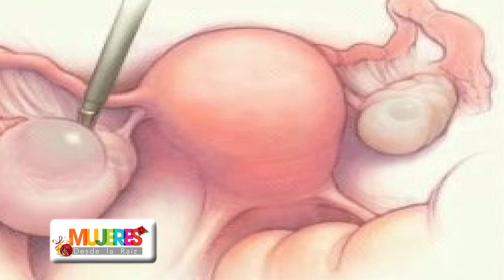SALUD INTEGRAL: Tumores y Quistes ováricos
• Tumores Quísticos / Normalmente están llenos de agua
• Los quistes se presentan / normalmente entre los 15 y 35 años
• Síntomas quísticos / dolores  y alteraciones hormonales

3 DIC 16